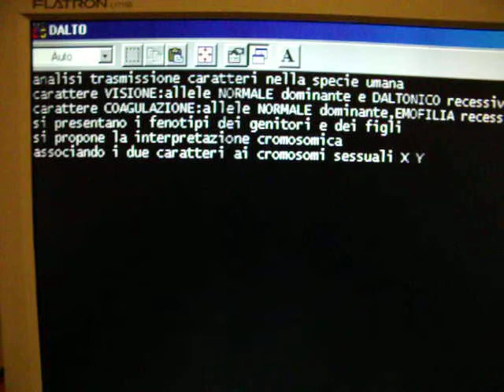daltonismo.avi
genetica e trasmissione daltonismo ed emofilia, da programmi in
pascal, ripresi con digitale